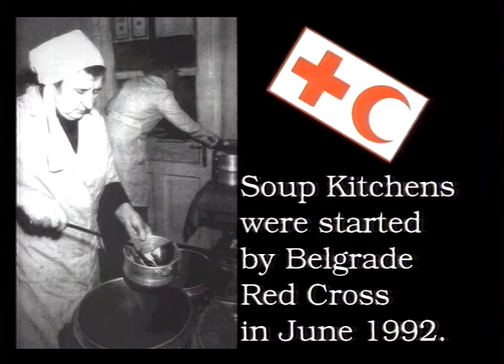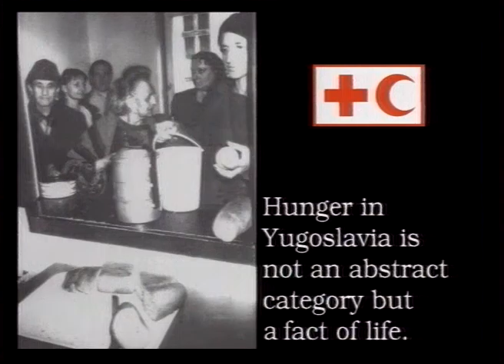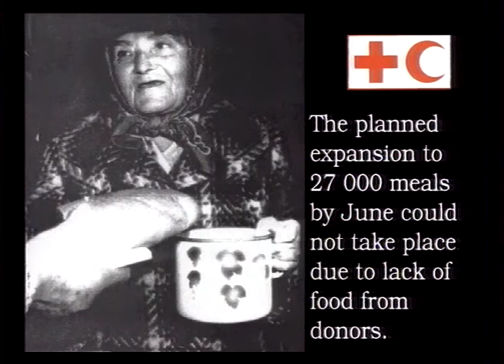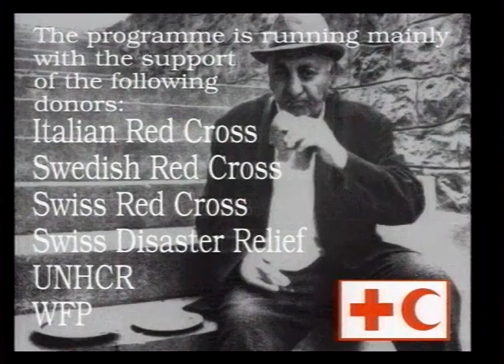FRY – Yugoslav Red Cross Soup Kitchen Programme support by IFRC ( 1996 )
FRY – Yugoslav Red Cross Soup Kitchen Programme support by International Federation of Red Cross and Red Crescent Societies

The high rate of inflation after the war in former Yugoslavia affected the population of the Federal Republic of Yugoslavia (Serbia and Montenegro), many of whom could no longer afford to buy adequate food.  The Yugoslav Red Cross in Belgrade started a soup kitchen programme to help the most vulnerable in 1992.  Starting in 1994, the International Federation of Red Cross and Red Crescent Societies supported this programme, which served hot meals every day to the most vulnerable.

00:04 Opening title
00:08 Victim affected by the war speaks of their condition
01:33 1st fact
02:35 2nd fact followed by a personal story
04:20 3rd fact followed by a personal story
05:38 4th fact followed by a personal story
07:19 5th fact followed by a personal story
08:13 6th fact followed by a personal story
08:58 7th fact followed by a personal story
11:57 8th fact
15:23 Closing credits

Year: 1996

Producer: IFRC, Yugoslav Red Cross

Copyright: IFRC, Yugoslav Red Cross

Country: Federal Republic of Yugoslavia

Language: English

Available in other languages (search by title):
Serbian – SRJ Jugoslovenski Crveni Krst Program Narodnih Kuhinja u saradnji sa Medunarodnom Federacijom Drustava Crvenog Krsta I Crvenog Polumesesca

Original format: Betacam SP NTSC video tape

File name: 0080470_EN.mp4